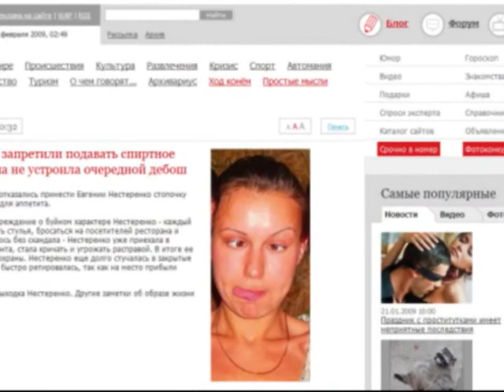Nesterosio Placebo - Blind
If I could tear you from the ceiling
and guarantee you a source divine
rid you of possession fleeting
remain your funny valentine
dont go and leave me
and please dont drive me blind
I know best have tried
I'd fill your every breath with meaning
and find a place we both could hide
You dont believe me
But you do this every time
Please dont drive me blind
I know you're broken
I'd freeze us both in time
and find a brand new way of seeing
your eyes forever glued to mine